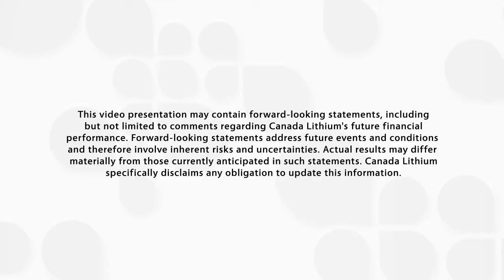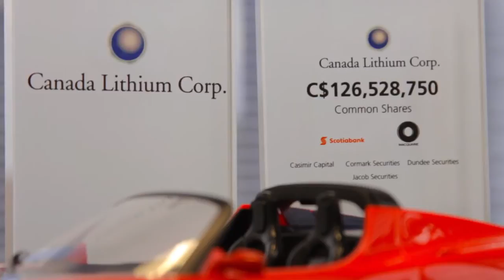Canada Lithium Corp. Deputy Chairman & CEO Provides Quebec Lithium Project Overview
Canada Lithium Corp. (TSX:CLQ, OTCQX:CLQMF) Deputy Chairman & CEO Peter Secker discusses the Company's Quebec Lithium Project, timelines & projections, the Lithium Market and the Management team.

Canada Lithium Corp., a "clean-tech" mine developer is constructing an open-pit lithium carbonate mine and processing plant in Lacorne Township near Val d'Or, Quebec to meet the growing needs of the emerging global market for electric and hybrid electric vehicles, as well as grid-storage solutions. It is anticipated that commissioning of the mine and plant will occur in late 2012 and full production of an annualized 20,000 tonnes of lithium carbonate to commence in Q3 2013. Metallurgical tests have produced battery-grade lithium carbonate from deposit samples and the Company plans to market its products in North America, Europe and Asia. The Company trades under the symbol CLQ on the TSX and on the U.S. OTCQX under the symbol CLQMF.